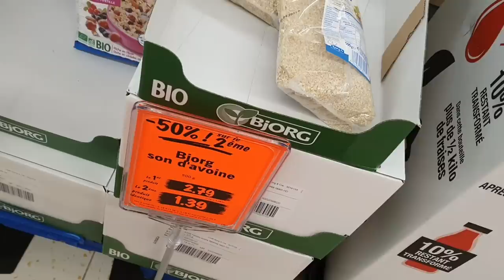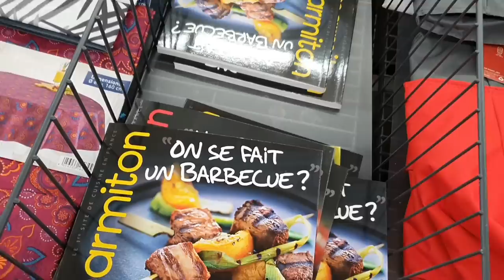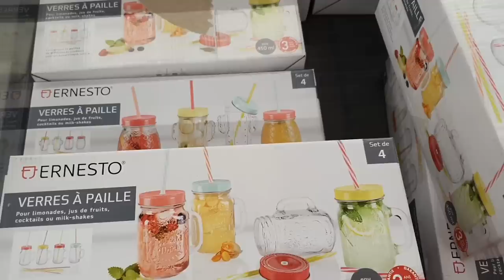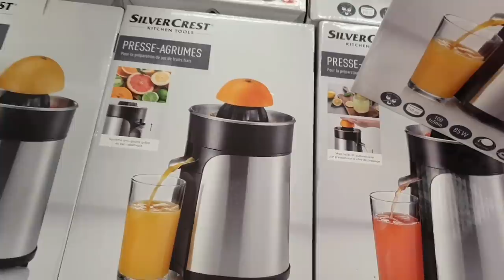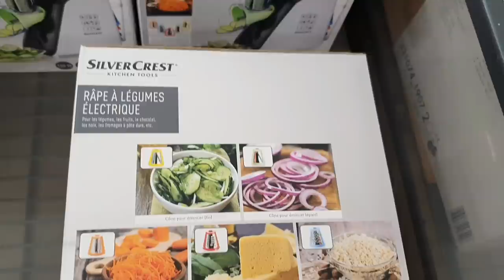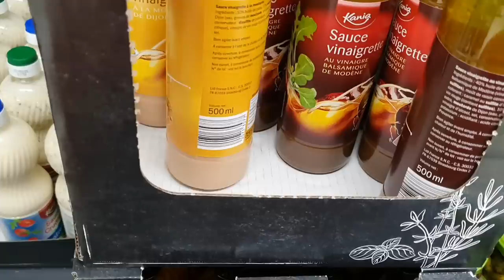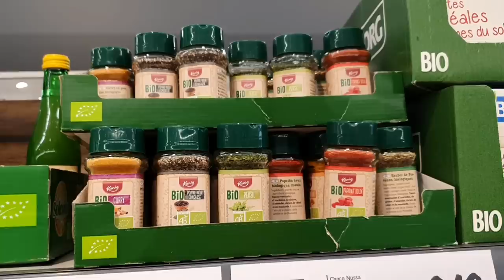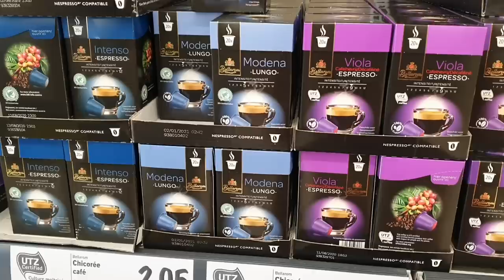شوفولي الحماق ديال الجديد عند ليدل اليوم |ARRIVAGE LIDL 29-MAI 2020- DES NOUVEAUTÉS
💟Igraal :

5€ offert des inscription au lieu de 3€👌via mon lien de parrainage ⤵️

💟Vinted :

J'utilise Vinted pour gagner de l'argent en vendant des vêtements que je ne porte plus. Je suis : oiseaurare, viens me rejoindre !

💟Cdiscount:

Mon lien de parrainage Cdiscount (vous donne 10€)pour la 1ére commande )⤵️